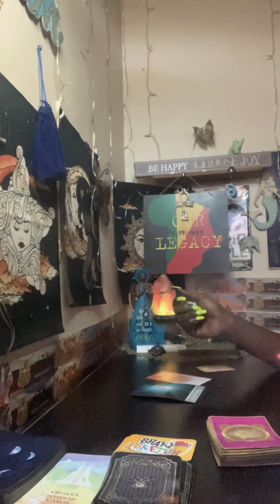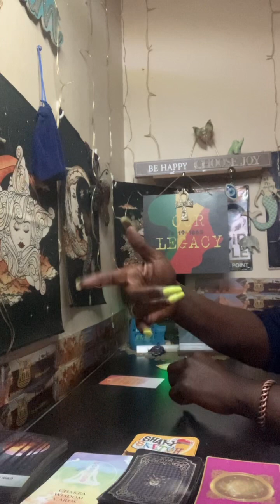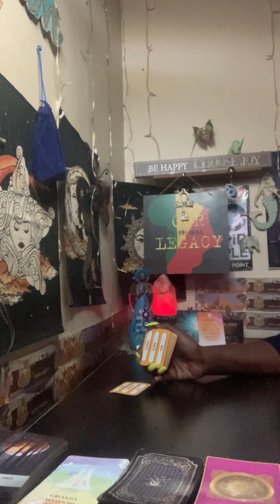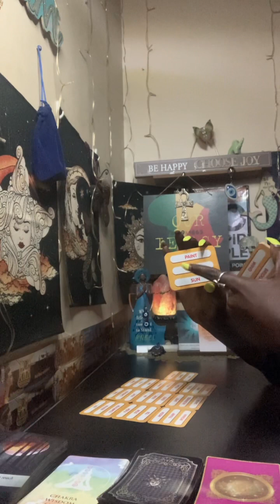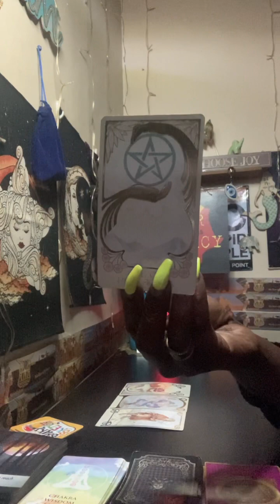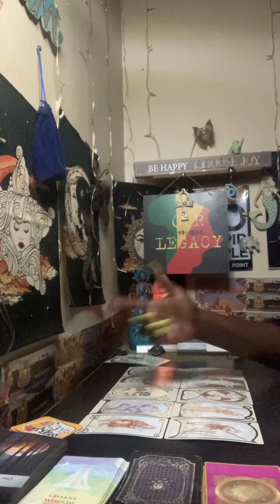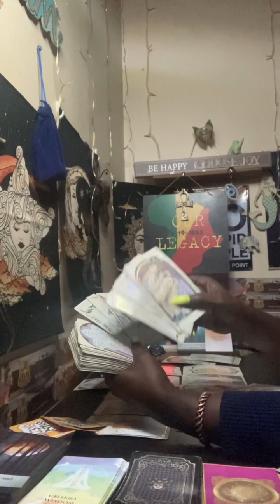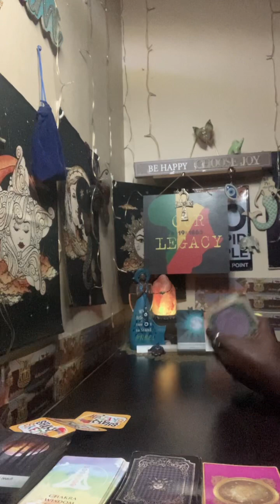collectivereading 🗡 MA’AT scared of deadpool they all failed df now ur#opps going down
HEY GANG GANG THANKS FOR ALL THE LOVE AND SUPPORT ❤️ LOVE YOU ALL ENJOY UR SPIRITUAL JOURNEY AND LIVE LIFE TO THE FULLEST 🌏🚀🌟

👋🏾SPECIAL ON READINGS until slots filled
DM

 ONLY 2 BOOK
🔑🔑become a member (membership readings for members green and gold only)🔑🔑

🛑STOP 👁LOOK🦻🏾LISTEN